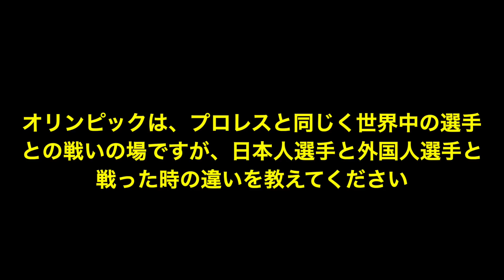藤波辰爾✕長州力 とんかつ屋トーク！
プロレス界のレジェンド、藤波辰爾と長州力が都内のとんかつ屋でフリートーク！
話はオリンピックからNetflixまで及び…？

普段見ることのできないレジェンドたちの素の顔をお楽しみください！